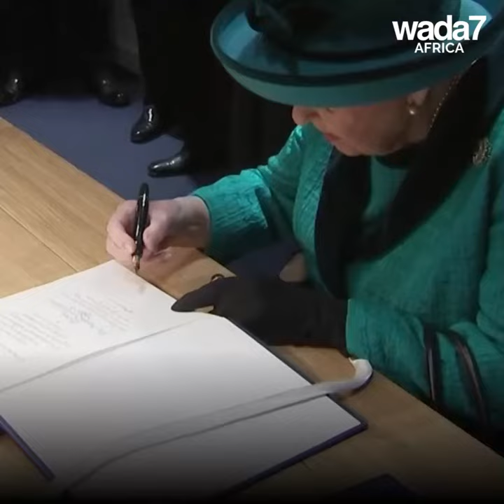Harry and Meghan are no longer royals 👑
Harry and Meghan are no longer royals by decision of the Queen 👑